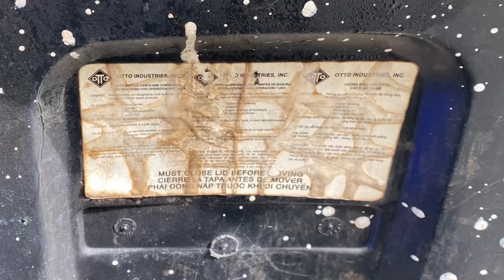Burrtec | Peterbilt 320 CNG 1745 Collecting Recycling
No idea how a San Jose, California Black Otto Wheelie Cart got all the way down here lol. Had some time to film in Fontana, CA. I found this truck in a small community and then went to residential. Very unique design of the arm and with the Amrep grabbers. There’s a few zips too which was interesting to see. Thanks to driver for letting me film!